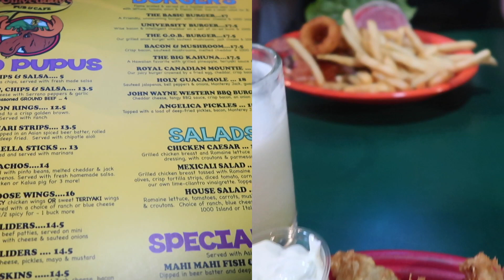ZOOM MEETING ON VACAY?! + CHRIS FIXED THE BEACH UMBRELLA! (April 8th, 2022)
This day was very much a chill day since Kai had a parent teacher conference over zoom so we waited around at the condo for our meeting time and afterwards headed to the beach like usual. We had lunch at Moose Mcgillycuddy's cause they had great happy hour eats and drinks so we took advantage of that! Then we had shaved ice for dessert which is our typical everyday dessert. :) In the evening, we had dinner at our condo and kids swam in the pool (not vlogged cause my camera ran out of battery)

THUMBS UP FOR THE VLOGS! LET US KNOW IF YOU HAVE ANY Q&A FOR US.

| WANT A Q&A ABOUT THE HARTY FAM? LEAVE US YOUR QUESTIONS BELOW! |

| MEET THE HARTEVELD'S |

From being newlyweds to having our first baby on December 2, 2013, a baby girl we named Skylar Brielle. We were blessed with another almost a year later, a baby boy we named Lakai Noah Born on September 24, 2015. Aside from being busy new parents, we still like to have fun and have random date nights, to doing random things as a couple & family.. so we hope you enjoy what you see, follow our family journey and subscribe! =)

xo KandC

v=r_5iBoLjKjY

* INSTAGRAM: karlahart_ karlahartsfitness, skaihartbeauty | chris_harteveld | skyandkai_tv

- Vlogging Camera: Canon G7X Mark ||

| MAIL |